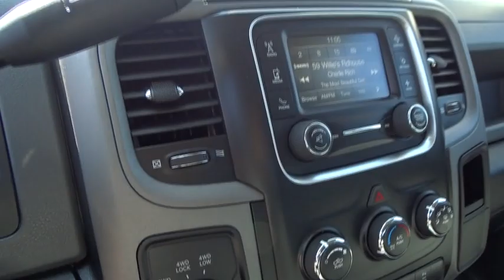2017 RAM 2500 Santa Rosa, Petaluma, Marin, San Francisco, North Bay, CA HG639049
2017 RAM 2500
2017 RAM 2500 TRADESMAN 4X4 CREW CAB 6'4 BOX - Stock#: HG639049 - VIN#: 3C6UR5CL0HG639049

2727 Dowd Dr.

Luxury Brown Pearl Coat exterior, Tradesman trim. QUICK ORDER PACKAGE 2FA TRADESMAN, TRAILER BRAKE CONTROL, RAMBOX CARGO MANAGEMENT SYSTEM, Trailer Hitch, iPod/MP3 Input, 4x4, Turbo Charged, PARKVIEW REAR BACK-UP CAMERA CLICK NOW!br /br /KEY FEATURES INCLUDEbr /4x4, iPod/MP3 Input, Trailer Hitch. Privacy Glass, Child Safety Locks, Electronic Stability Control, Brake Assist, Vinyl Seats. br /br /OPTION PACKAGESbr /ENGINE: 6.7L I6 CUMMINS TURBO DIESEL GVWR: 10,000 lbs, 5.5 Additional Gallons of Diesel, Cummins Turbo Diesel Badge, Current Generation Engine Controller, Diesel Exhaust Brake, Selective Catalytic Reduction (Urea), Tow Hooks, 180 Amp Alternator, RAM Active Air, RAMBOX CARGO MANAGEMENT SYSTEM LED Bed Lighting, Bed Cargo Divider/Extender, 4 Adjustable Cargo Tie-Down Hooks, CHROME APPEARANCE GROUP Bright Rear Bumper, Tires: LT275/70R18E BSW AS, Bright Grille, Wheels: 18 x 8.0 Steel Chrome Clad, Bright Front Bumper, 18 Steel Spare Wheel, RADIO: UCONNECT 5.0 5.0 Touchscreen Display, Overhead Console, GPS Antenna Input, Temperature & Compass Gauge, Integrated Voice Command w/Bluetooth, Charge Only Remote USB Port, SiriusXM Satellite Radio, For More Info, Call , No Satellite Coverage w/AK/HI, 1-Yr SiriusXM Radio Service, POPULAR EQUIPMENT GROUP Remote Keyless Entry, Carpet Floor Covering, Front & Rear Floor Mats, SiriusXM Satellite Radio, For More Info, Call , No Satellite Coverage w/AK/HI, 1-Yr SiriusXM Radio Service, OFF ROAD PACKAGE Front Performance Tuned Shock Absorbers, Offroad Decal, Black Wheel Flares, Transfer Case Skid Plate Shield, Tow Hooks, Rear Performance Tuned Shock Absorbers, Delete Wheel Spats, ANTI-SPIN DIFFERENTIAL REAR AXLE, PARKVIEW REAR BACK-UP CAMERA Rear View Auto Dim Mirror w/Display br /br /Plus government fees and taxes, any finance charges, $80 dealer document processing charge, any electronic filing charge and any emission testing charge. (Eff 7/1/12). Price contains all applicable dealer incentives and non-limited factory rebates.br /